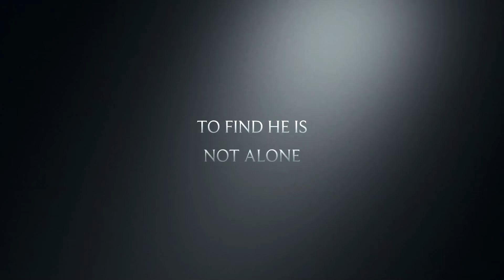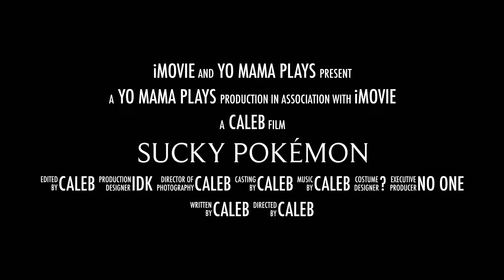Ft sucky pokemon